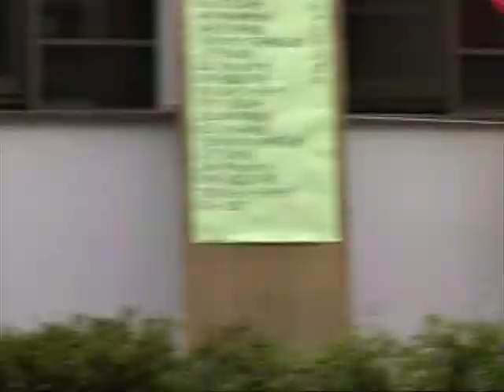2011.06.19北辰祭03旭川華舞輝会